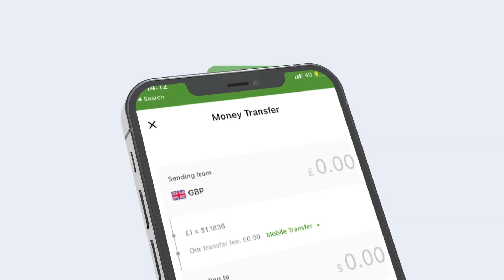Wiil arday ah ayaa xalay isku dal-dalay magaalada Baladweyne sida ay xaqiijiyeen Eheladiisa.